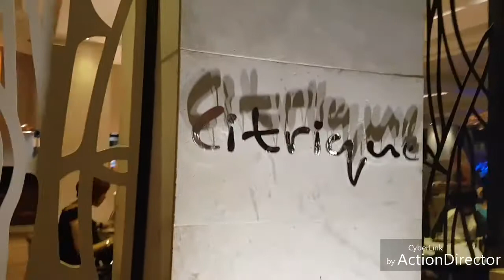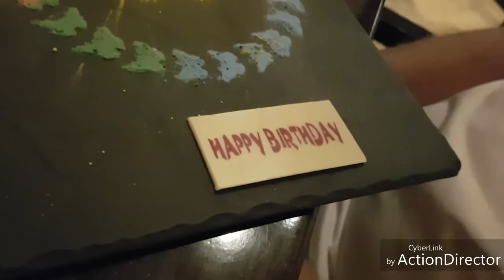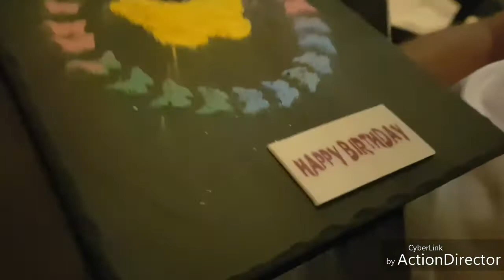@ MARRIOTT HOTEL SURFERS PARADISE GOLD COAST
WHAT A GREAT NIGHT😊😊😊